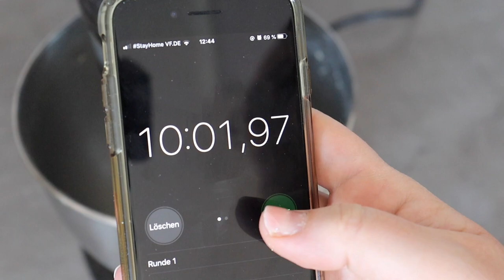Wie vom Bäcker‼️💯Diese KARTOFFELBRÖTCHEN sind der Hammer‼️🥔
Ich liebe die leckeren Kartoffelbrötchen, die es beim Bäcker im Supermarkt zu kaufen gibt. Deswegen wollte ich Diese unbedingt auch mal selber ausprobieren. Ich war erst skeptisch wegen der Kartoffelmenge aber ich muss sagen die sind wirklich super geworden und werden auf jeden Fall öfter auf den Tisch kommen.
Probiert's unbedingt mal aus!
Hier sind die Zutaten für das Rezept:
350g Kartoffeln
130g Vollkornmehl (Ich habe helles Vollkornmehl von Aurora benutzt)
200g Weizenmehl
1/2 EL Trockenhefe
60ml Kartoffelwasser
2 TL Salz (1 TL davon kommt in die Kartoffeln zum kochen)
1 EL Olivenöl
Kitchenaid Küchenmaschine*
Ähnliche Küchenschere*

Filiz